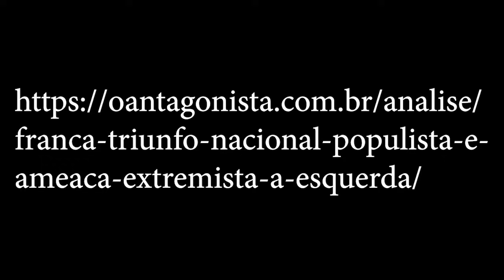ENTENDA A ELEIÇÃO FRANCESA E ESSE NAMORO DA ESQUERDA COM O ISLÃ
Um canal dedicado à denuncia da falsificação que é a “democracia brasileira” e à exposição de como funcionam as verdadeiras.